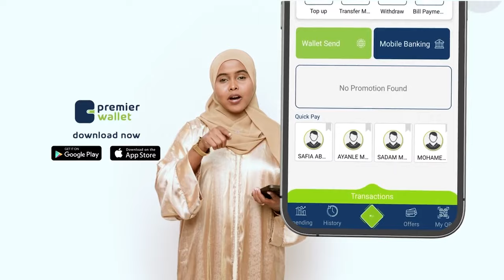Kulanka wadajirka ah ee labada aqal ee Baarlamaanka Soomaaliya ayaa baaqday